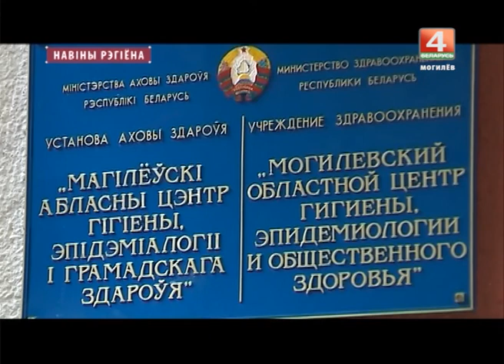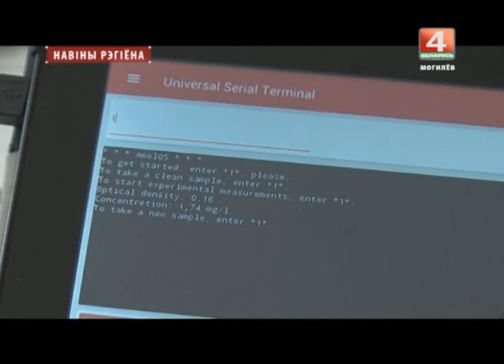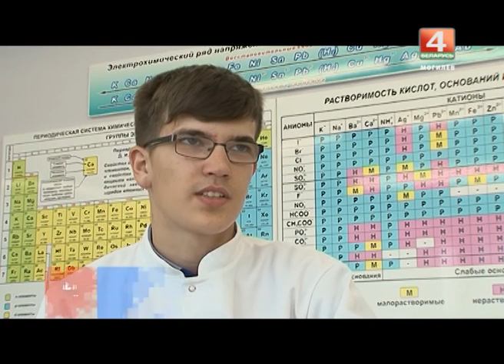Новости 13.09.2017 выпуск 20:30